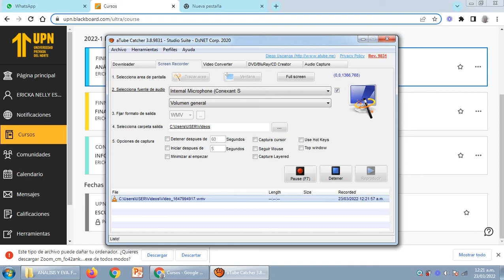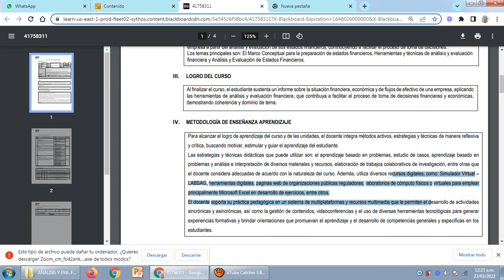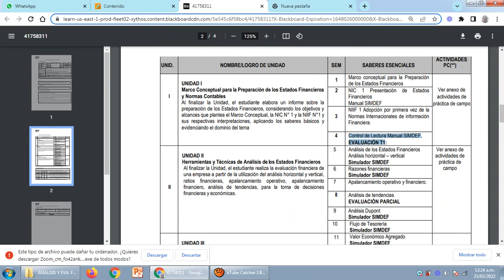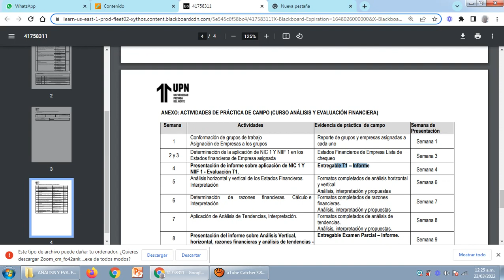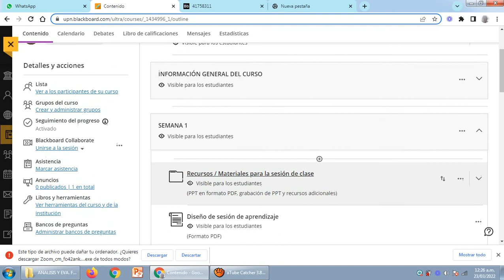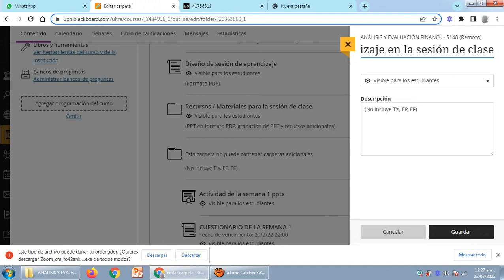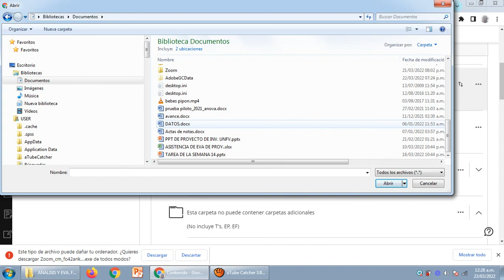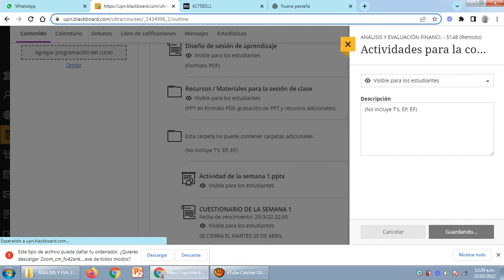Bienvenida - Unidad 1 - Análisis de EEFF - UPN